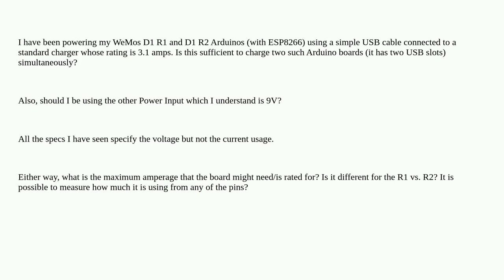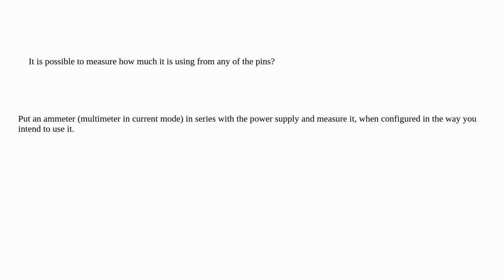Arduino: How much maximum current do the Arduino Wemos D1 (R1 & R2) consume?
How much maximum current do the Arduino Wemos D1 (R1 & R2) consume?

A special thanks goes out to the community

  esp8266 current power